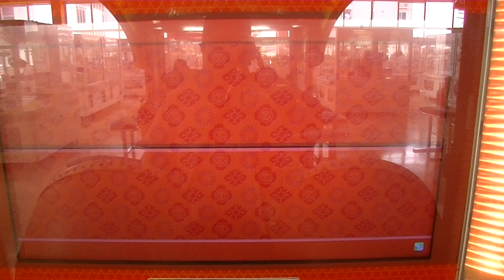【太鼓の達人 ホワイト】人生リセットボタン 全良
Player:がぬかいと